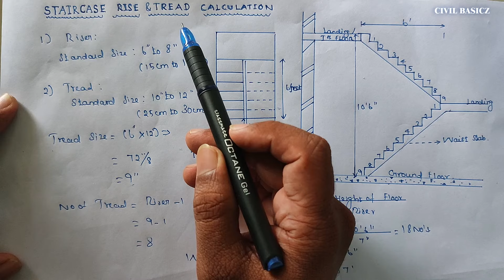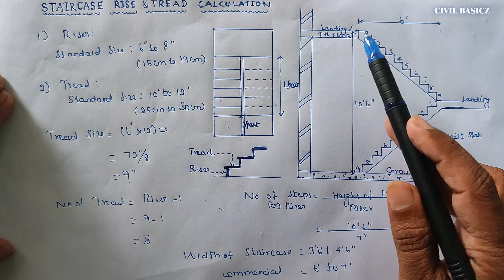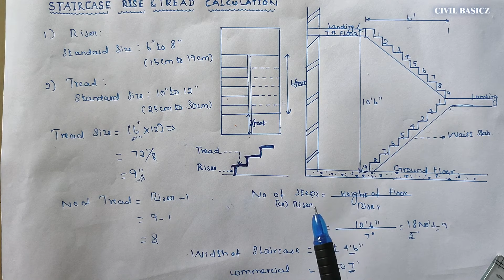How to calculate Rise and Tread of staircase | staircase design in tamil | construction | building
staircase design in tamil ,how to calculate rise and tread in staircase,staircase design in building construction , staircase model, staircase , building stairs ,staircase, rise treat calculation

Er.Prakash Kuppusamy M.E
Civil Basicz

staircase
staircase design in tamil
staircase steps
no of steps in staircase
staircase sizes and dimesions
staircase tread
staircase rise and tread
staircase width
staircase vastu
staircase vastu shastra
staircase vastu tips in tamil
staircase steps
how to design a staircase
staircase steps nos
 maadi padi vastu
maadi padi vastu jothidam in tamil
staircase dimension asper vastu
staircase design tips